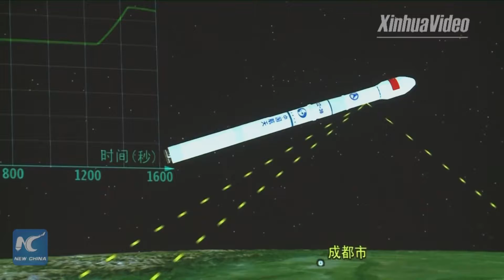Trung Quốc phóng thành công vệ tinh thông tin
Ngày 11/1, Trung Quốc phóng vệ tinh  thông tin Zhongxing-2D từ trung tâm phóng vệ tinh Tây Xương ở tỉnh tây nam Tứ Xuyên bằng tên lửa Trường Chinh 3B (Long March-3B). Vệ tinh có khả năng cung cấp thông tin liên lạc, phát thanh, truyền hình và các dịch vụ truyền dữ liệu khác cho Trung Quốc.